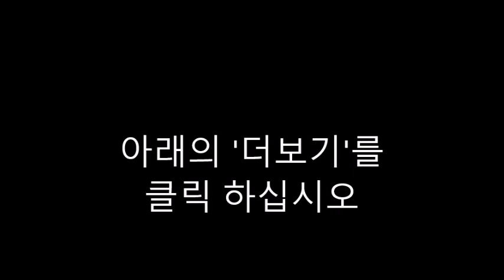문자질문-King Midas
1. Why does Marigold like her name?
2. What do flowers like?
3. Why does Marigold think her father named her Marigold?
4. Who is Marigold's father?
5. What does Marigold's father love?

6. What does Marigold do every morning with her father?
7. What does Marigold tell her father?
8. Why doesn't Marigold's father listen to her?
9. Who listens to Marigold better than her father?
10. What happened to Marigold and her father one morning?

11. What did King Midas wish in the garden?
12. Why didn't Marigold want the roses to be gold?
13. What did Marigold hear her father say?
14. What can you not do with gold?
15. Who appeared to King Midas?

16. What did Marigold see and hear in her father's room?
17. What did Marigold's pets want to play?
18. What did King Midas get from Mister Wish?
19. What did Mister Wish warn King Midas of?
20. What does golden touch mean?

21. What had Marigold's father always wanted?
22. Why wouldn't Marigold want gold socks?
23. Why didn't King Midas come to breakfast?
24. What had King Midas done?
25. What did Marigold think about the gold garden?

26. What couldn't Marigold stop thinking about?
27. Why couldn't King Midas eat?
28. Why was Marigold worried?
29. How did King Midas look?
30. What did Marigold want to do for her father?

31. What did Marigold do?
32. What happened to Marigold?
33. What did King Midas wish for?
34. Who suddenly appeared?
35. What did King Midas have to do?

36. What did Marigold try not to think about?
37. What couldn't Marigold sneeze?
38. What happened when King Midas poured the water on Marigold?
39. What could Marigold do now?
40. Who did Marigold wonder about?

41. What did Marigold and her father do?
42. What was the garden like now?
43. What was the only thing not back to normal?
44. What was different about him now?
45. What did King Midas love?

46. What did King Midas own?
47. What did King Midas love more than gold.
48. What did King Midas and his daughter do every morning?
49. What would Marigold tell her father?
50. What was King Midas doing while Marigold talked?

51. Where did King Midas and Marigold go after breakfast?
52. What happened in the garden one morning?
53. What did King Midas do next?
54. What did King Midas wish?
55. What did a voice say to King Midas?

56. Who appeared to the king?
57. What did the king wish for again?
58. When would King Midas' wish come true?
59. What did King Midas feel when he woke up?
60. What did King Midas do?

61. What did King Midas turn to gold in the garden?
62. How did Marigold look?
63. What happened when King Midas tried to eat an apple?
64. What did Marigold want to do for her father?
65. How did Marigold try to cheer her father up?

66. What happened when Marigold ran into Midas' arms?
67. What did King Midas wish for now?
68. Who appeared to King Midas?
69. How could King Midas get rid of his golden touch?
70. What happened as King Midas ran with the jug?

71. What did Marigold and King Midas do?
72. What did King Midas and Marigold do all day?